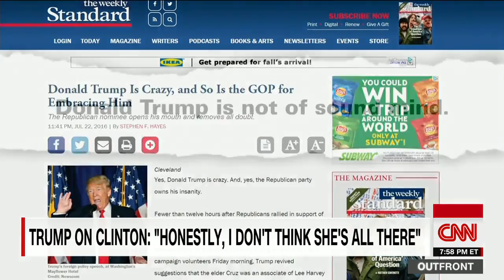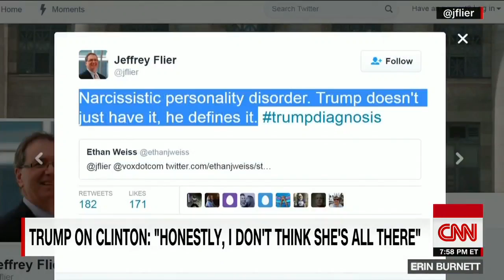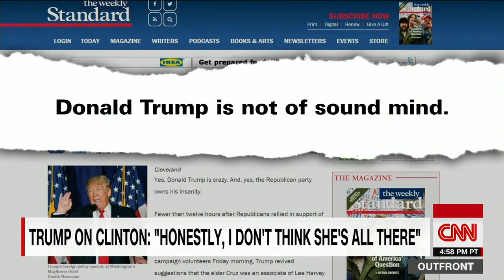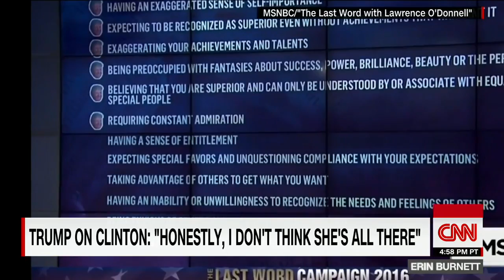From 'unfit' to 'unhinged,' the campa.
Unstable . a screw loose . unhinged . the campaign for president goes crazy. CNN's Jeanne Moos reports.

HILLARY CLINTON HAD A MELTDOWN ON THE CAMPAIGN TRAIL IN WISCONSIN. IF TRUMP WOULD DONE THIS, THE MEDIA WOULD SAY HE WAS .

Former First Lady Hillary Clinton is the current darling of the liberal media and the frontrunner for Democratic nomination for the 2016 presidential election.

I've gone from respecting to feeling sorry for to actively despising Hillary Clinton. It's over. She knows it's over. It's been over for almost three months, but she's .